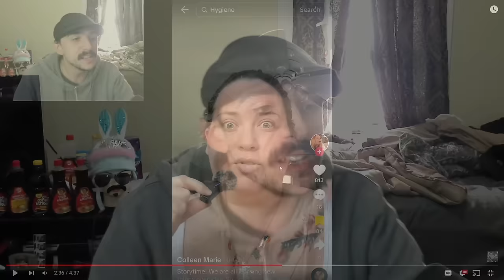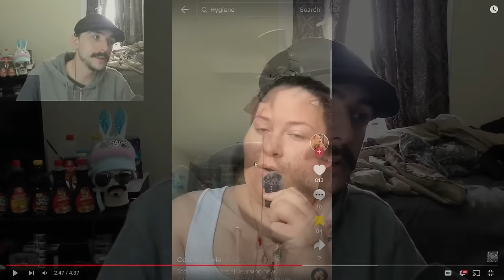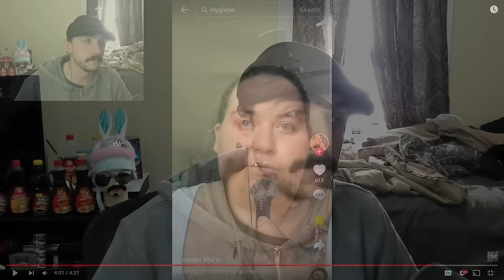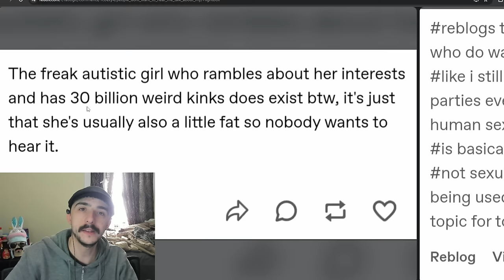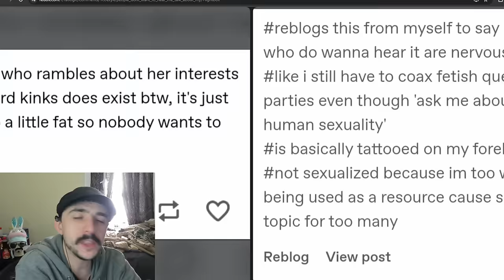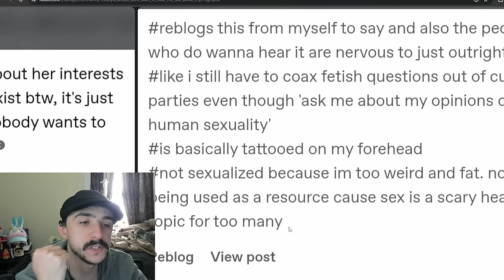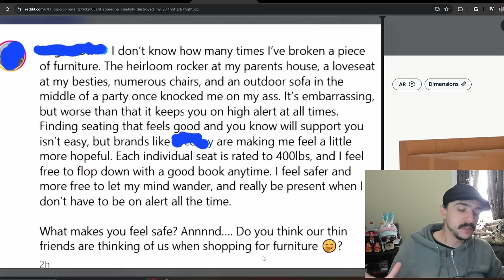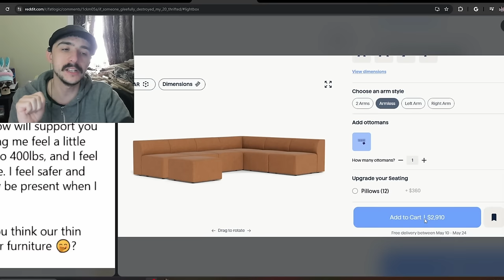"How To Make Your Vagina Smell Better As A Fat Woman" - r/fatlogic | Reddit Cringe Part 78